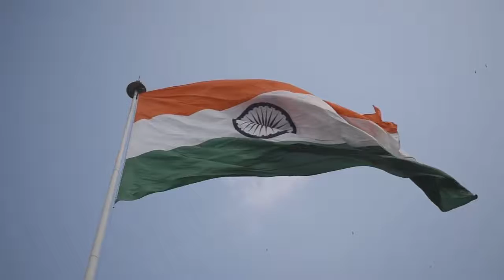Indian Flag free video | No Copyright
Free Indian flag video for your project